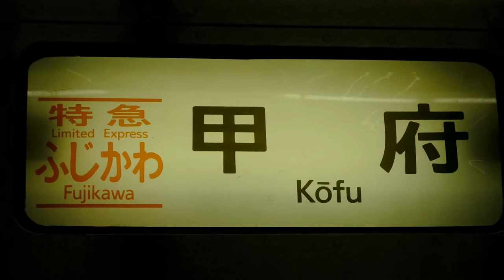２０２０年９月２９日